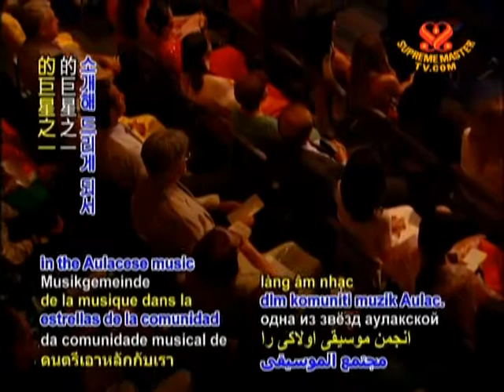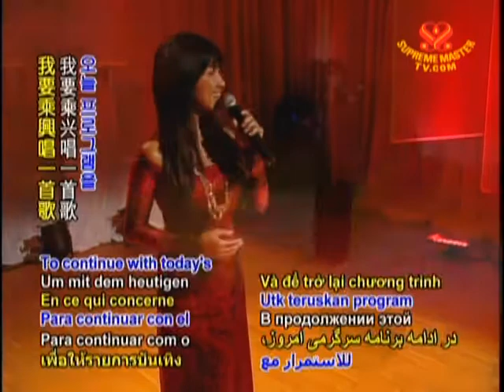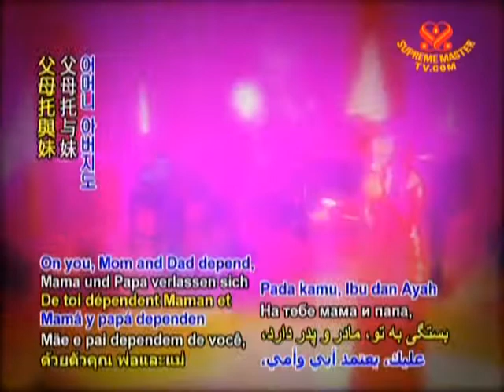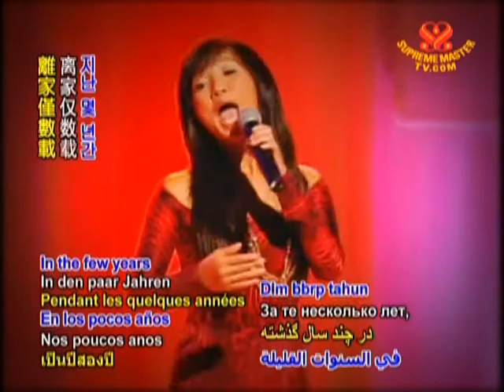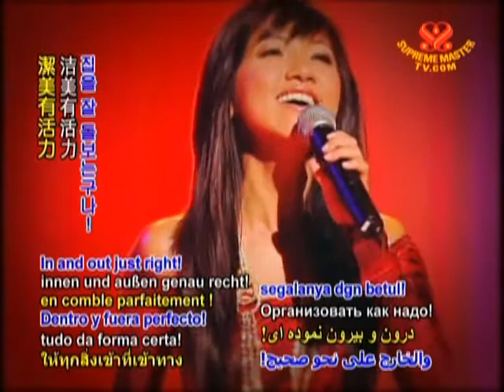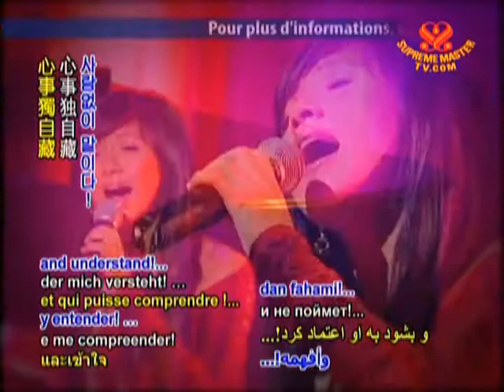Tặng Em (To My Younger Sister)-Diễm Liên: Supreme Master Television 2nd Anniversary 2008